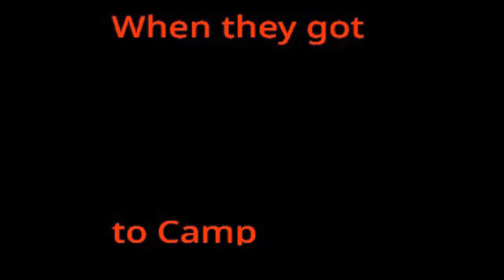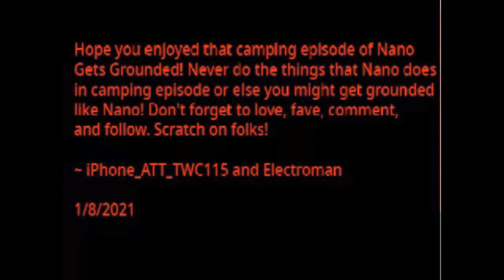Evil Nano Gets Grounded The Movie